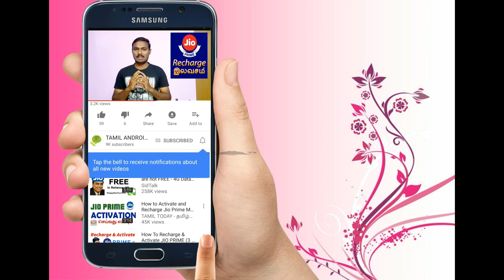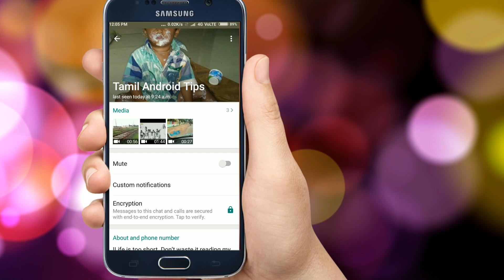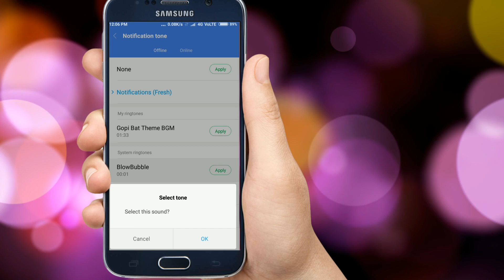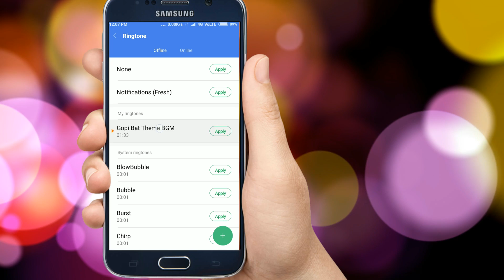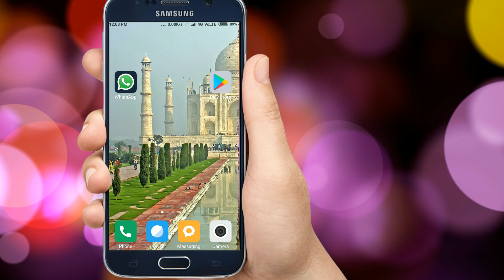WhatsApp New Trick | Set Custom Ringtone For Whatsapp Message And Calls | Tamil Android Tips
Change Your whatsapp ringtone for all your friends messages and calls or important persons message and calls..
Also this Tips Working Whatsapp Groups Message Tone
This Whatsapp Tricks Working For All Android And Iphone Mobiles

This Whatsapp Tricks is usefull for all Whatsapp lovers